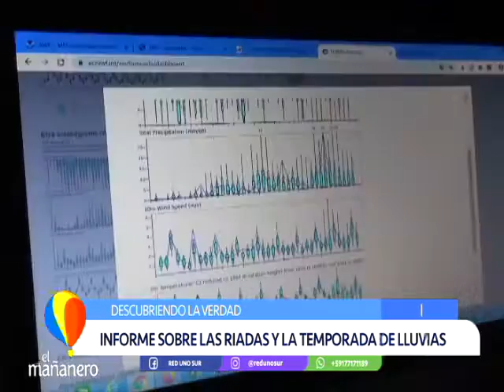INFORME SOBRE LAS RIADAS Y LA TEMPORADA DE LLUVIAS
En esta oportunidad en Descubriendo La Verdad, presentamos un informe detallado sobre lo que significó la temporada de lluvias y los daños que se registraron por las riadas entre 2019 y 2020.